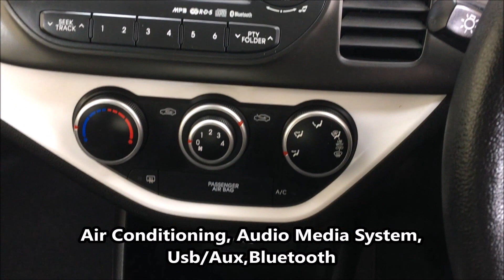2012 Kia Picanto Halo 3dr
Are You Looking A Small Automatic With Balance Of Manufacturers Warranty Until April 2019, This Also Comes With Full Service History, Then This is For You...Finished In Milky Beige With A Modern & Spacious Interior & Stunning Alloy Wheels, It Comes With A Great Specification... Air Conditioning, Audio Media System, Usb/Aux,Bluetooth (Subject To Compatibility)...And Lots More, But Let's Not Forget Some Of The Safety Features...Multiple Airbags, Child Safety Locks, And Front And Rear Crumple Zones ., Call Adrian To Reserve, All Cars Come With RAC Warranty And 12 Months Recovery All For Your Peace Of Mind, So Pop Down To Our Showroom Today And See Why Kia Owner's Rate These Cars So Highly!, For More Pictures And Video And Information Please We Are A Family Run Business Of 40 Years+, We Offer Bank Beating Interest Rates On Our Finance Packages, We Offer Fantastic Part Exchange Valuations, All Of Our Vehicles Are HPI Cleared, Call Today 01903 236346